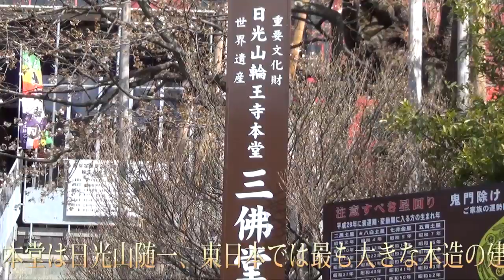世界遺産 日光山輪王寺三仏堂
輪王寺の本堂は日光山随一、東日本では最も大きな木造の建物で、平安時代に創建された、全国でも数少ない天台密教形式のお堂です。現在の建物は、正保2（1645）年、徳川三代将軍「家光」公によって建て替えられました。三仏堂は、約50年ぶりの大修理が始まり、一部が仮囲いで覆われたり、通行場所が制限されております。
三仏堂の前には、推定樹齢500年という、天然記念物に指定されている「金剛桜」（こんごうざくら）が植えられています。